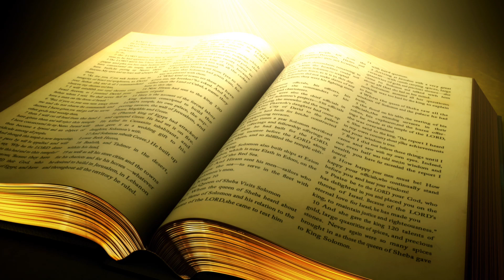DEVOCIONAL E ORAÇÃO DEUS QUER TE ENTREGAR ALGO HOJE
Devocional Diário Para Nossa Edificação 📖
Deus Tem Uma Palavra Para Você Hoje 📖

Compartilhe essa mensagem com familiares e amigos

TikTok soniamedeirosoficial
Kwai soniamedeirosoficiall